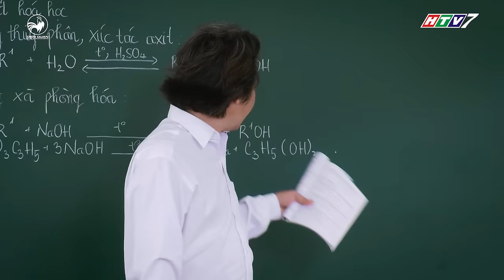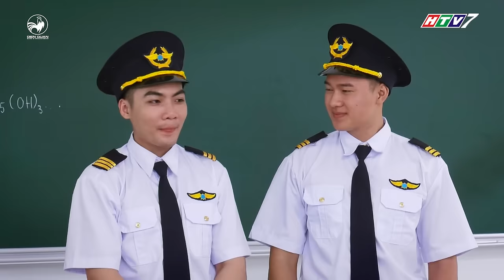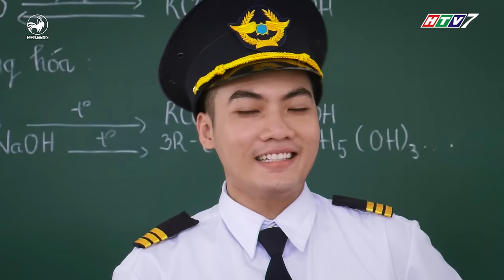Gia đình là số 1 sitcom| tập 103 full: Đức Mẫn quyết thành phi công và quay về tỏ tình với Diệu Hiền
gia dinh la so 1 sitcom tap 103 full, sitcom gia dinh la so  tap 103 full1, gia đình là số 1 sitcom tập 103 full, sitcom gia đình là số 1 tập 103 full,

Gia đình là số 1 tập 103 full, Đức Mẫn mơ ước được trở thành phi công lái máy bay, trở thành niềm tự hào của gia đình và về lại trường xưa tỏ tình với cô Diệu Hiền.
Đức Hạnh lấy tiền của Đức Nghĩa cho bạn mượn nhưng đòi hoài bạn không trả. Ông Đức Nghĩa phát hiện và vô cùng tức giận, nhưng không may mắt ông bị mờ nên đã xảy ra những tình huống trốn tìm giữa 2 cha con vô cùng hài hước.